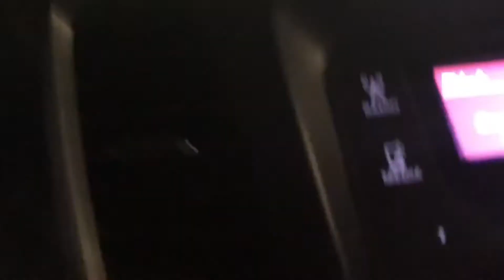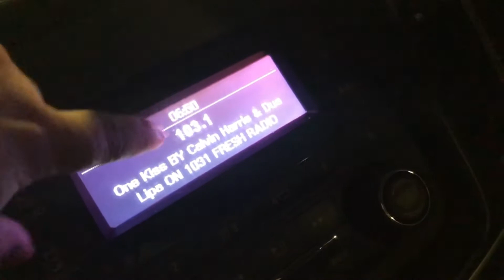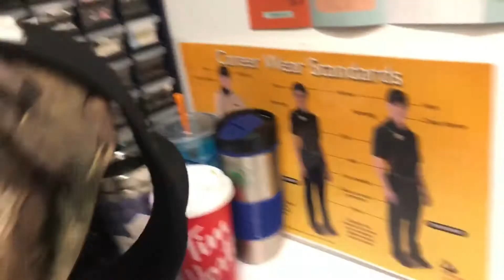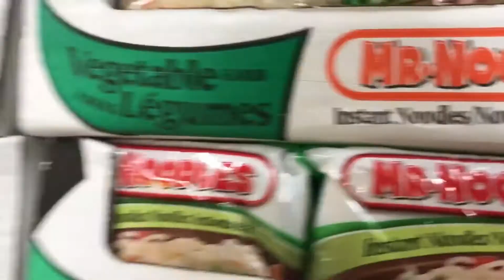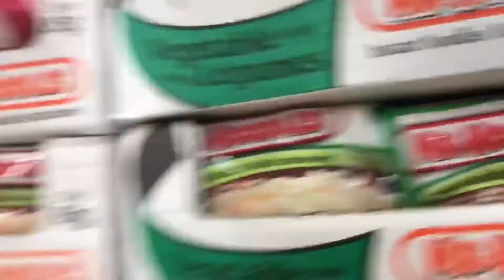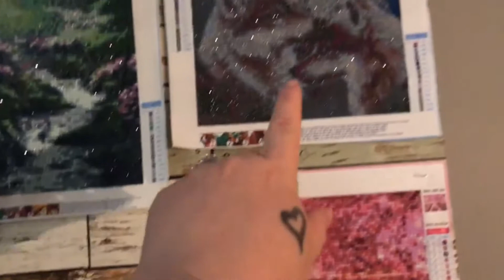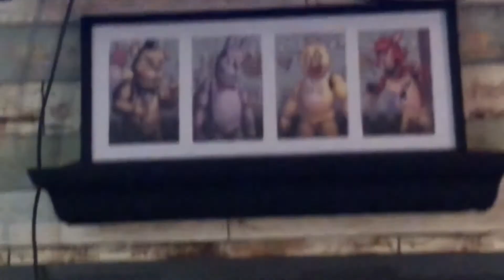Day In A Life Of A Tim Hortons Worker | November 2, 2020